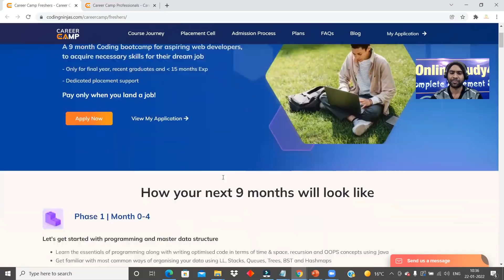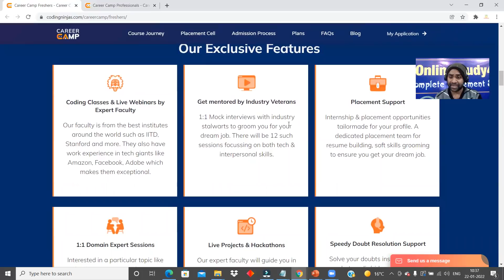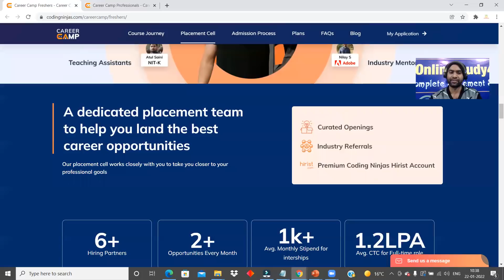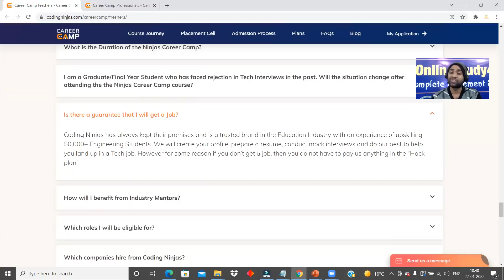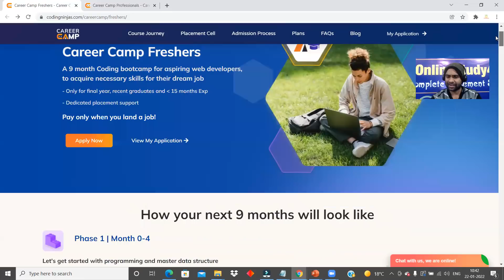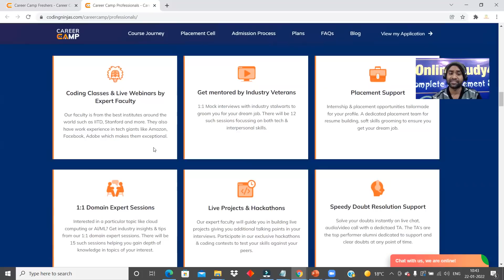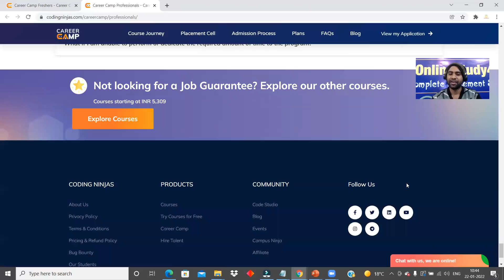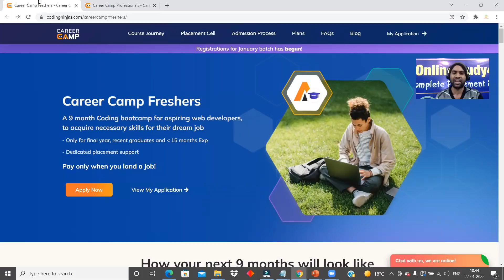100% Job Guarantee | Pay Only When you Get Job | Free Training | Coding Ninjas Career Camp Program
100% Job Guarantee | Pay Only When you Get Job | Free Training  | Coding Ninjas Career Camp Program
📌Career Camp Freshers: For final year and graduates ( less than 15 months exp)
📌Career Camp Professionals: For IT professionals with atleast 15 months exp

TCS hiring
tcs hiring
software hiring
jobs freshers
fresher hiring
freshers hiring
Hiring freshers
STEP internship
product company
summer internship
off campus
freshers hiring
Hiring freshers
STEP internship
product company